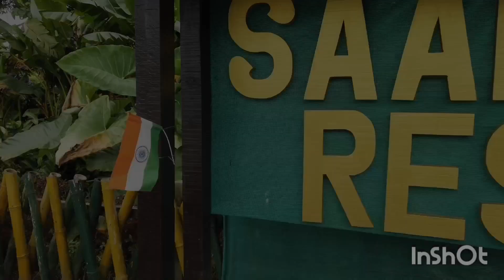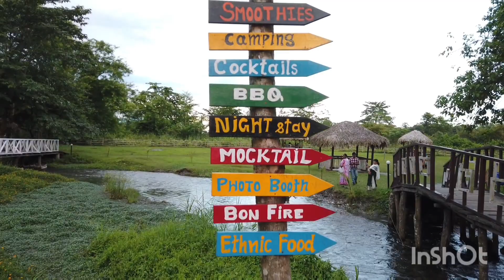Independence day celebration|| Samkhey Resort || Digaru Eco Resort || Arunachal Pradesh